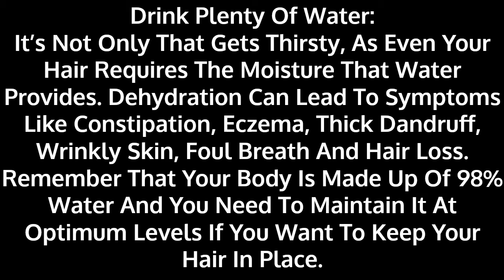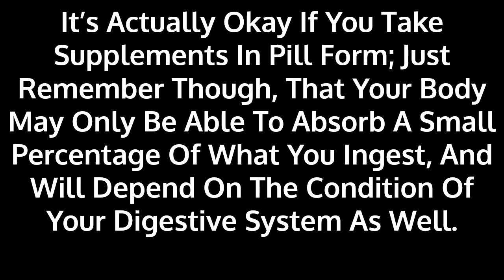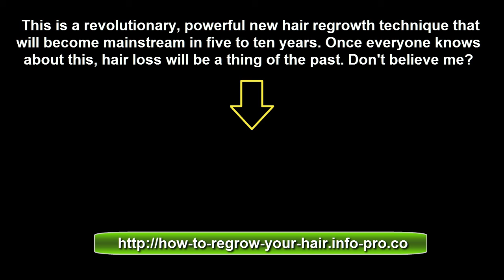Hair Regrowth Treatment At Home, Hair Regrowth Oil, Natural Hair Regrowth For Men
Natural Hair Regrowth Treatment, Looking for ideas on natural hair regrowth treatment?  There are actually a lot of safe and effective natural methods that you can try in order to reverse hair loss.

So what are those natural methods? Here are some of them:

Eat your way to better hair:
Hard to believe isn’t it? To think that what you’re actually eating can affect your hair in so many ways, positively and negatively. Want to slow down the process of hair loss and get your hair back to the healthy original state you always remembered it in? Then you might want to start transitioning over to a low fat high fiber diet.

Aside from this, you’ll also want to concentrate on foods that contain biotins, which play an essential role in maintaining healthy hair. Fish, cooked eggs, whole milk, and various nuts and fruits – all of these are good sources of biotins so it’s best that you take note of them.

Drink plenty of water:
It’s not only that gets thirsty, as even your hair requires the moisture that water provides. Dehydration can lead to symptoms like constipation, eczema, thick dandruff, wrinkly skin, foul breath and hair loss. Remember that your body is made up of 98% water and you need to maintain it at optimum levels if you want to keep your hair in place.

An easy way to quickly replenish and establish enough water in your body is to routinely drink at least 8 ounces of water immediately after you urinate. You’ll know you’re getting enough water when you observe that you are urinating more frequently.

Supplements:
The fact that you are experiencing hair loss is a surefire indication that something is amiss in the nutrition department.

It’s actually okay if you take supplements in pill form; just remember though, that your body may only be able to absorb a small percentage of what you ingest, and will depend on the condition of your digestive system as well.

Taking vitamins in colloidal or liquid form will boost your absorption rate allowing your body to get the nutrients that it needs.

A scattergun approach can be done by taking multivitamins. This will at least ensure that you are getting some of the vitamins that you body lacks or needs.

Natural hair regrowth treatments in the form of herbal shampoos, gels, creams or lotions are also available and would also be a good idea to research a bit on.

If you are however looking for a definitive guide on the products that will be available, one useful source you can use will be found